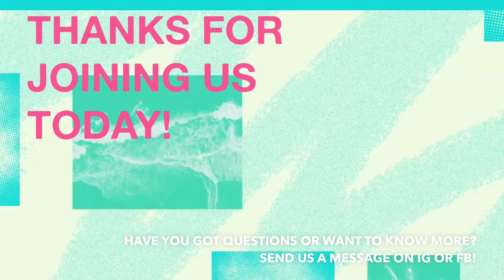The Desire to Dwell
MACKENZIE